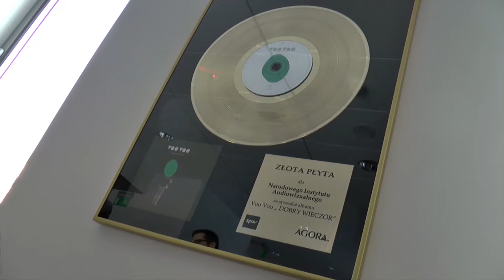Wojciech Waglewski - ambasador Jarocin Festiwal 2017